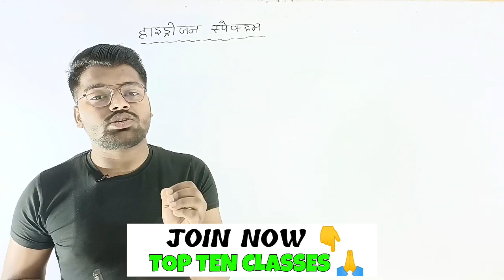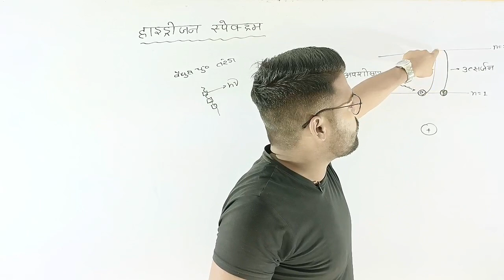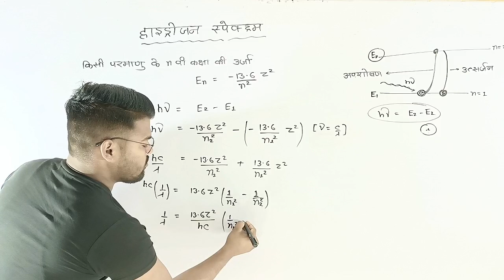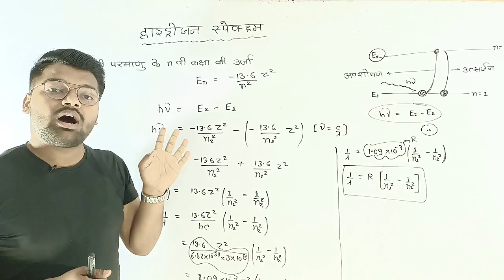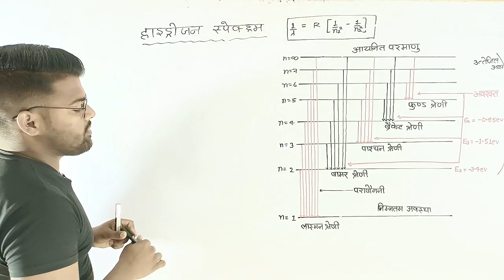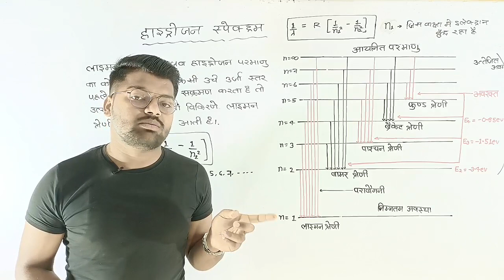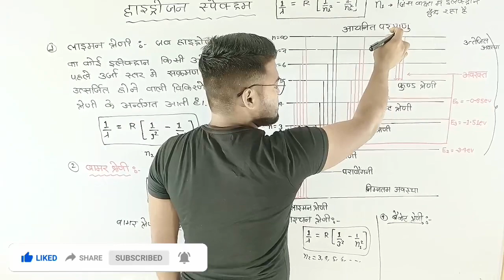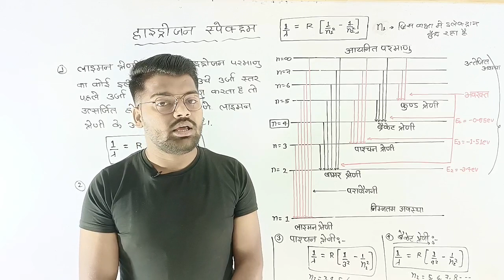Hydrogen spectrum | हाइड्रोजन स्पेक्ट्रम की व्याख्या | कक्षा 12th भौतिक विज्ञान